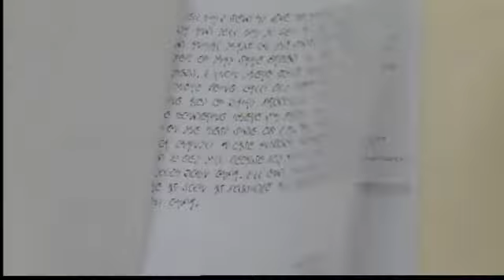Officials on statewide prison shakedown